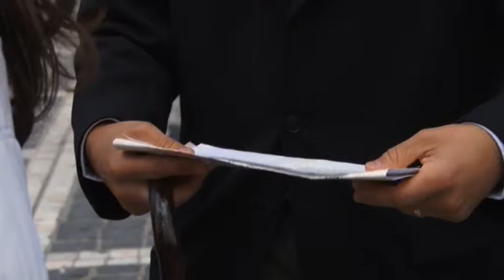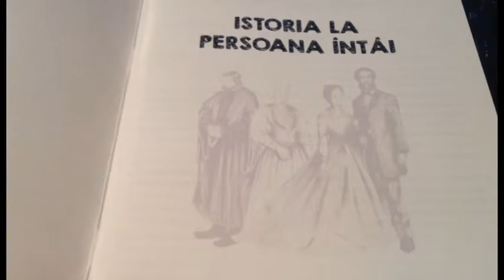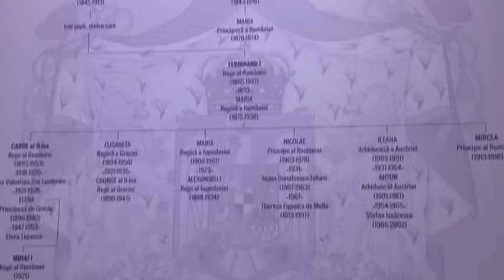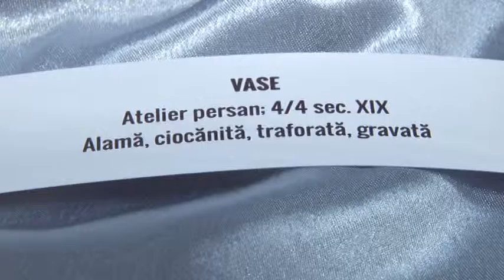Memoria Pietrei 12 10 2016 Personaje istorice si comorile Pelesului